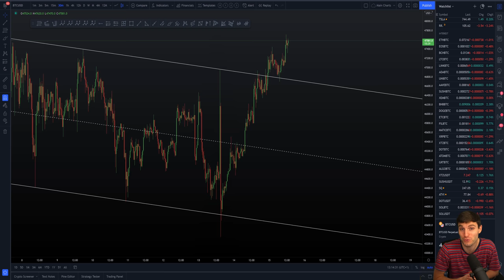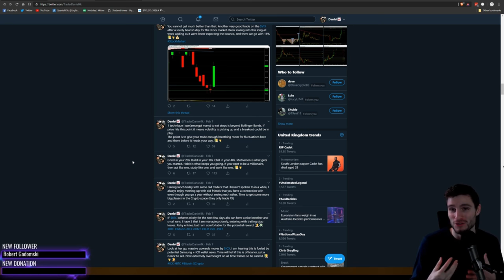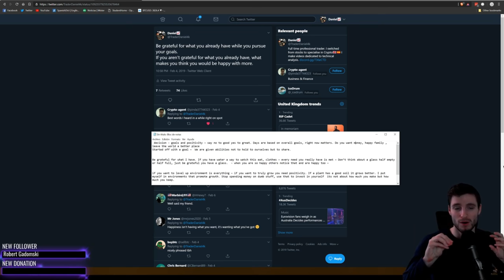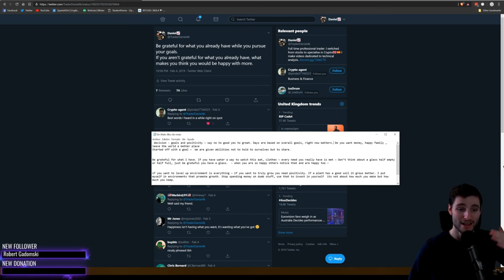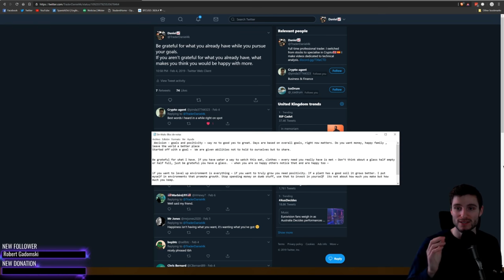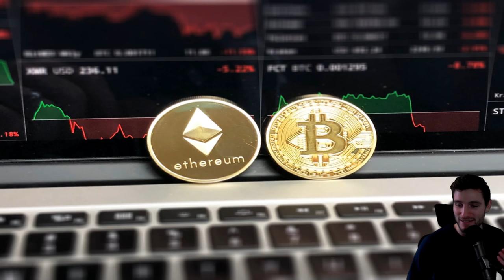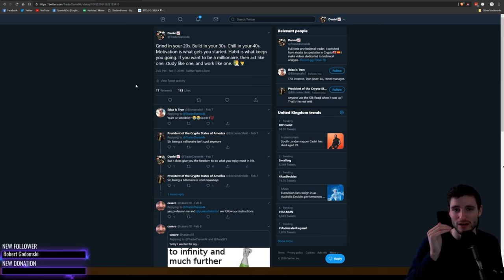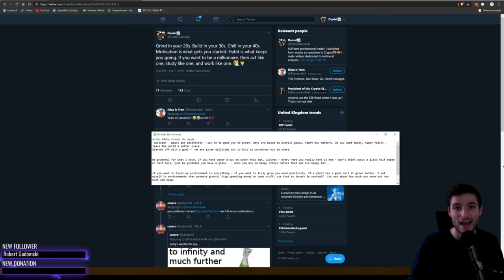🏆 IT'S TIME TO BE A CHAMPION TRADER!!! [LET'S GO TEAM!!]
Mindset is everything in trading. GREATNESS STARTS WITH A GOAL. Set your goals, achieve your dreams, and be happy with yourself. I hope you enjoy this video (Reupload from 2019) as I feel it is a very important topic not just for trading but also life in general.